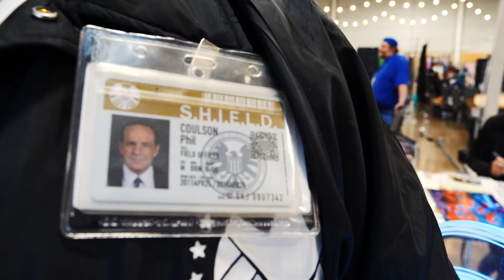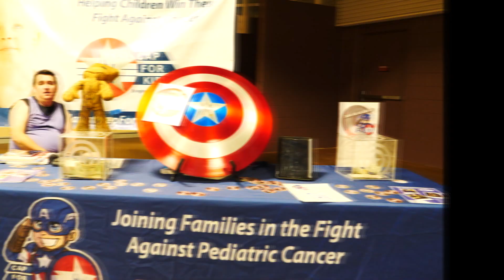Wicked West Comic Expo Cosplay Music Video 2022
The first ever Wicked West Comic Expo took place in April of 2022 in Loveland, Colorado. We captured some of the brilliant cosplayers that were wearing their creations at the event. We hope you enjoy their looks and appreciate all the hard work they put into them!

License ID: PzvDjkV3R2x